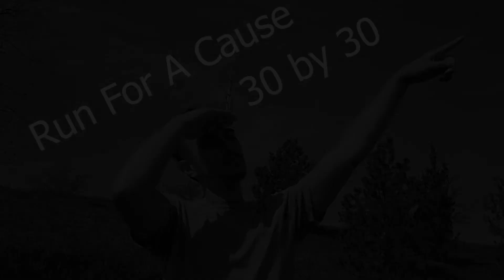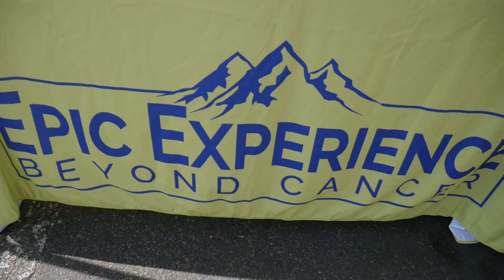Run For A Cause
We're headed out to Odysee Beerwerks today for another one of Cory's 30 By 30!

We're partnering with Epic Experience to make this Run For A Cause!

We filmed this May 4th but our Europe trip snuck up on us so we haven't gotten to it till now. Sorry about that!

Personal:
Cory-@corysanders3